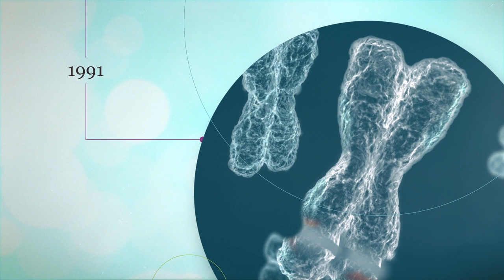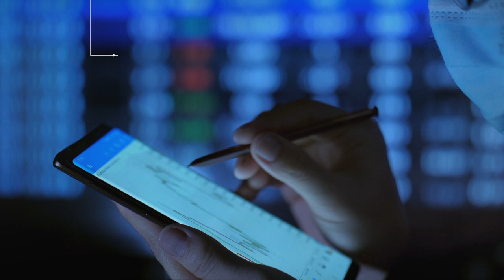Celebrating 60 Years of NICHD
Since 1962, NICHD has been leading research and training to understand human development, improve reproductive health, enhance the lives of children and adolescents, and optimize abilities for all. To mark the institute’s 60th anniversary, look back at key advances and milestones in NICHD’s history.

A version of this video with audio descriptions is available